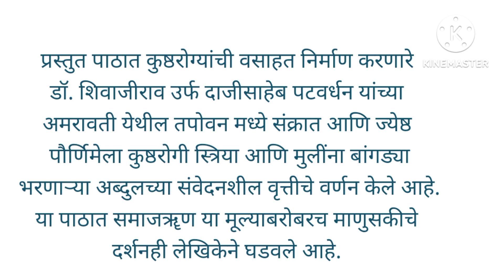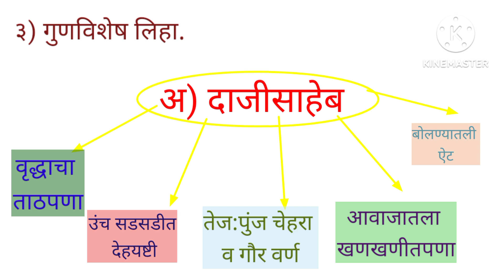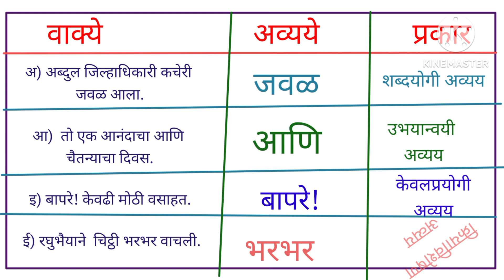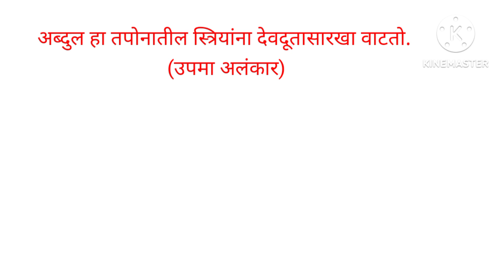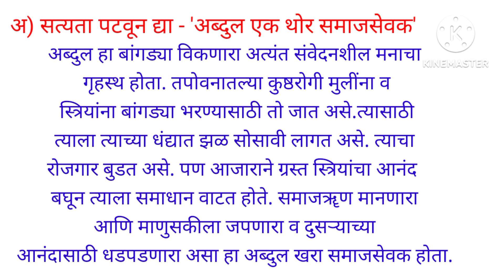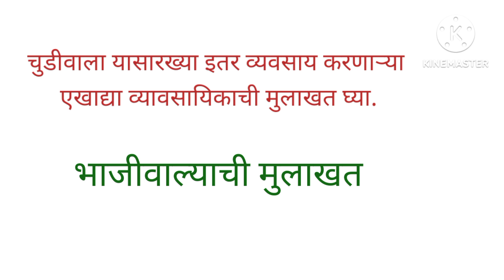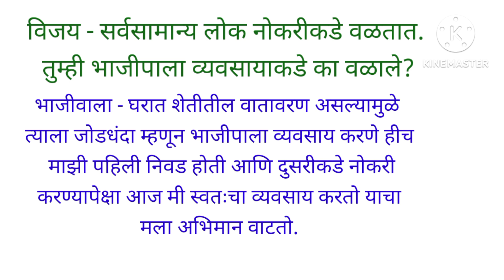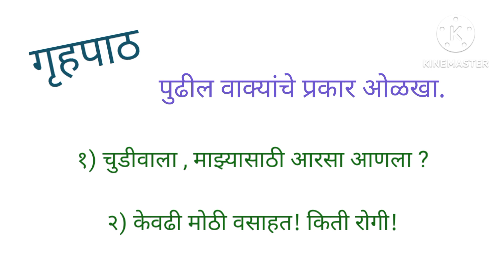वर्ग १० वी विषय मराठी अक्षरभारती ६.चुडीवाला स्वाध्याय कृती उपक्रम गृहपाठ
वर्ग १० विषय मराठी अक्षरभारती चुडीवाला स्वाध्याय
varg 10 vishay marathi aksharbharati chudwala  swadhyay